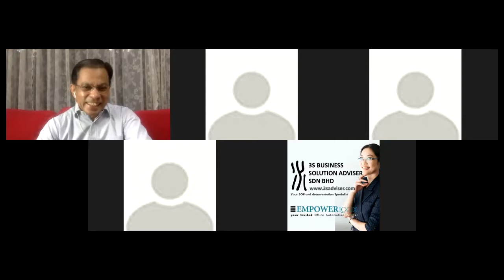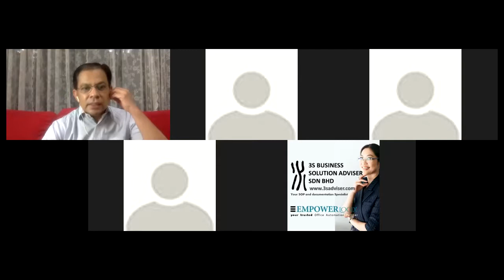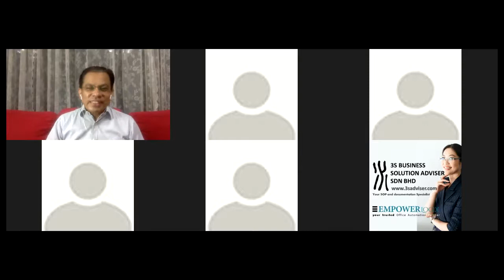Mirroring as the Basic Coaching Skill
"Lose your mind and come to your senses." ~ Fritz Pearls, Gestalt Therapy

Meta-Coaching Online

Is there a mirror for our mind and heart?
If we wanted a human mirror so that we could see ourselves more clearly, where would we go for that mirror?
How do coaches provide a mirror for clients?
How can we make sure that the mirror we present is clean, accurate, and useful, rather than like a distorted mirror from a circus sideshow?

Why do you look at the mirror in your bathroom every morning? Is it not to watch the process and the effects as you shave or put on your make-up? Is it not to compare your intentions with your results? Is it to see that you are not leaving your home with something sticking to your face?

What if you are able to look into a mirror that would reflect more — that would show you a reflection of your actions and behaviours, of your attitudes and presence? What if you could see yourself as others see you? What would seeing yourself in this way opens up for you?